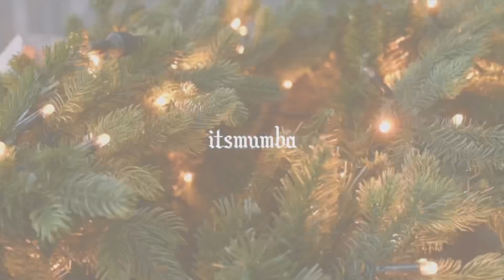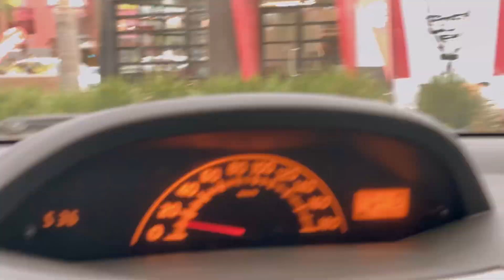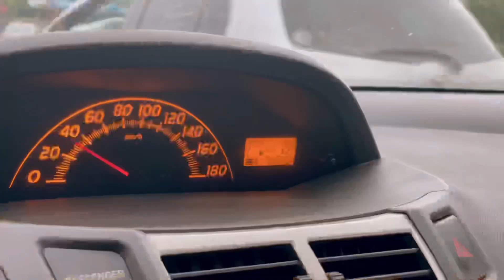Day in my life living in LUSAKA | VLOGMAS DAY 16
Hey love hearts , hope you enjoyed this video !!

Here’s everything else !